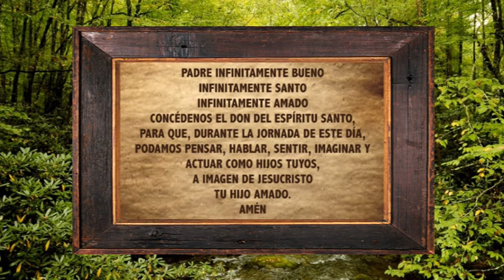La Biblia ilumina Tu Vida - 01 12 20 - Reflexión 1/2